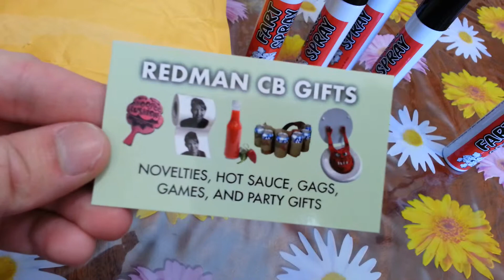Unboxing Sprays Fétidos Fart Sprays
Sprays fétidos Fart Sprays.